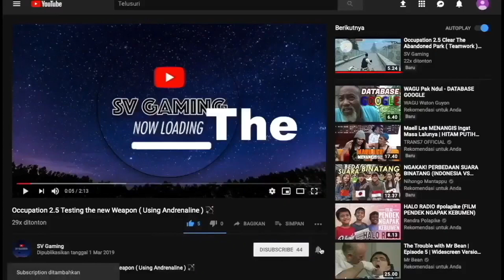Resident Evil 2 Part 7 First Time meet Mr X !!! 😱😱😱